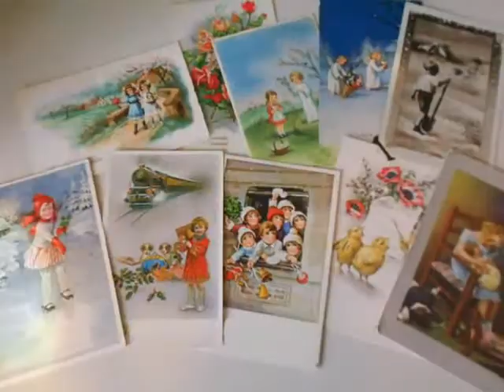Nedostaju li vam novogodišnje čestitke?